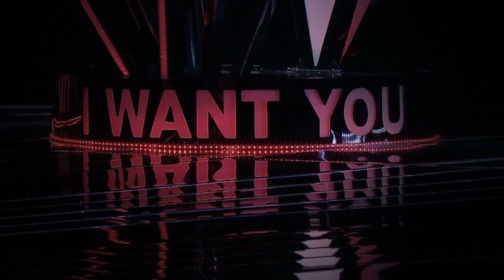พบอีกมุมของสาวแตงโมกับการร้องเพลงลุกทุ่ง และพบกับหนุ่มลูกครึ่งเสียงร็อค แซม เสริมศาสตร์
รับชมรายการ V Reporter presented by TrueMove H ได้ที่
True Music ออกอากาศทาง True Visions ช่อง 66 และทาง PSI
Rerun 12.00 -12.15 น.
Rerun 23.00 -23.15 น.